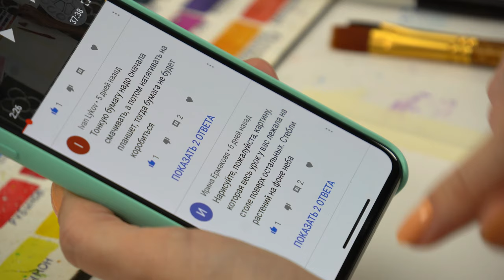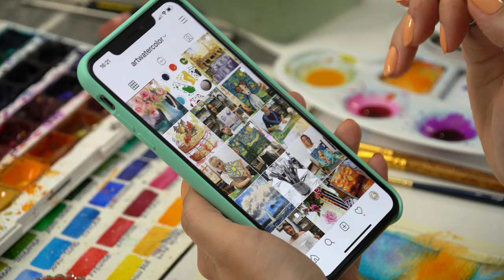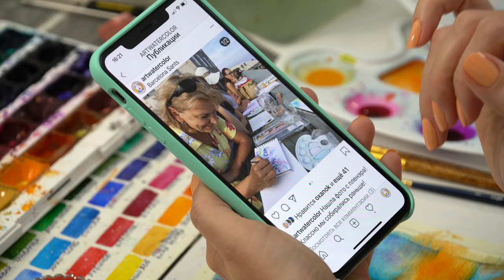ПЕЙЗАЖ АКВАРЕЛЬЮ ▷ ПОЛЕ ▷ НЕБО СКВОЗЬ ТРАВУ▷ ПРОСТОЙ УРОК АКВАРЕЛИ ▷ ПЕЙЗАЖ